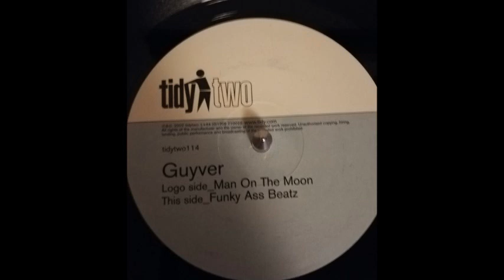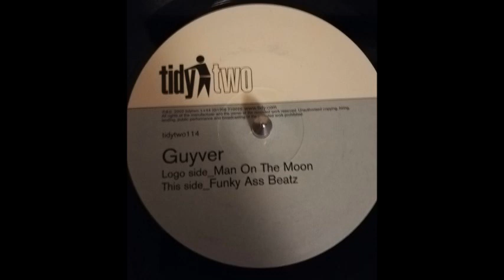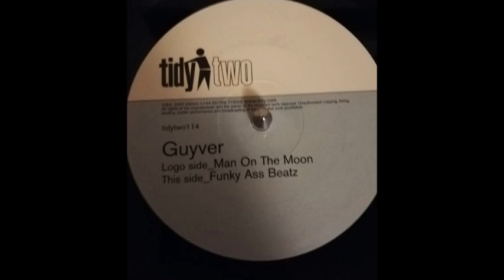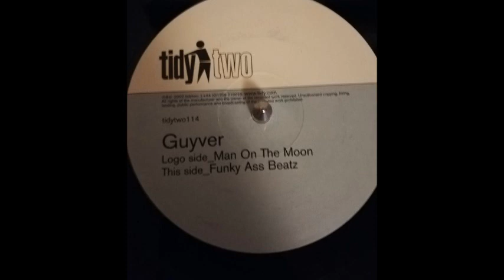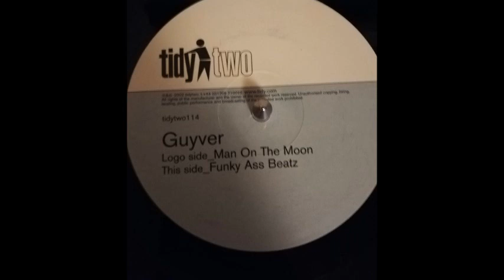Guyver - Man On The Moon (A)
Guyver ‎- Man On The Moon / Funky Ass Beatz
Sello:Tidy Two ‎
Formato:Vinyl
País:UK
Publicado:2002
Género:Electronic
Estilo:Hard Trance
Written By Guy Mearns